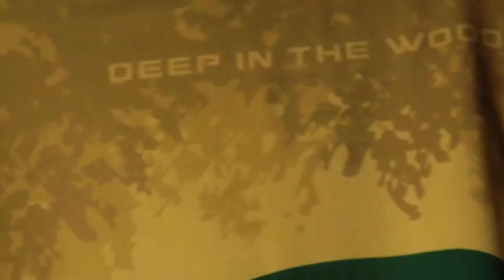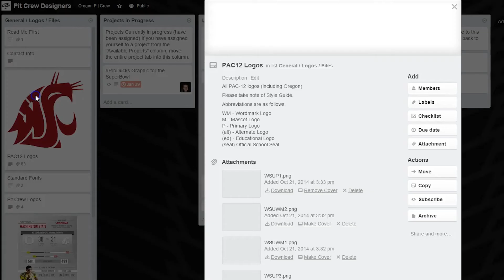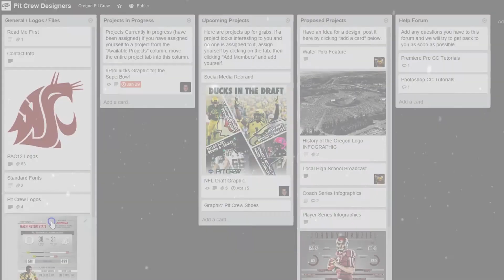Branding Guidelines | University of Oregon Pit Crew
Venture into what gives the Pit Crew a solid, universal identity online and around the University of Oregon.